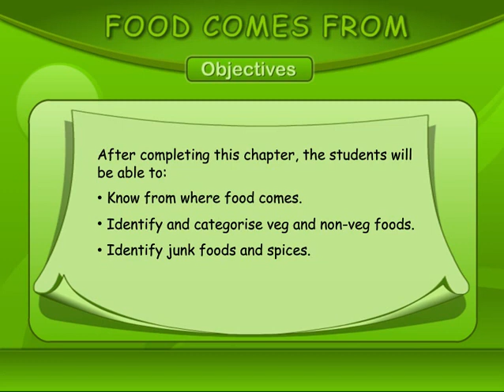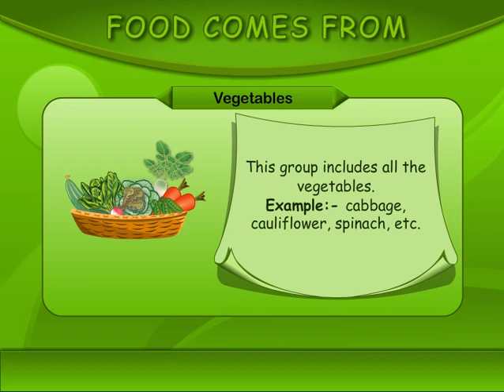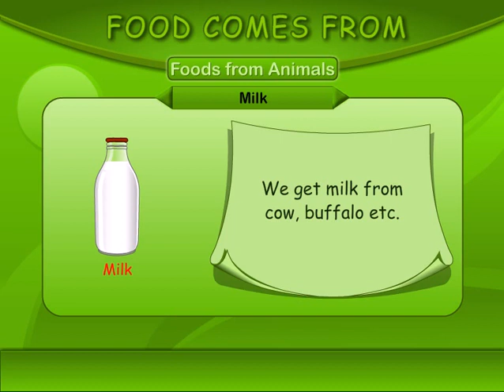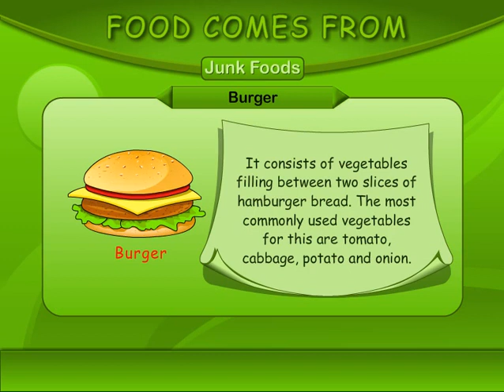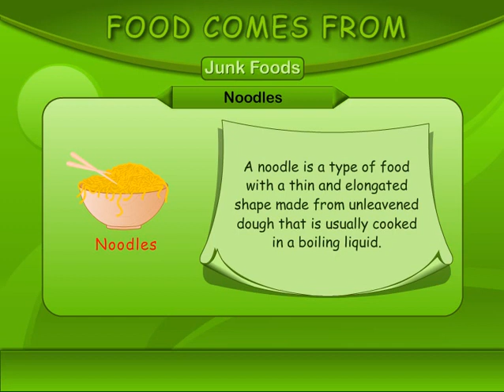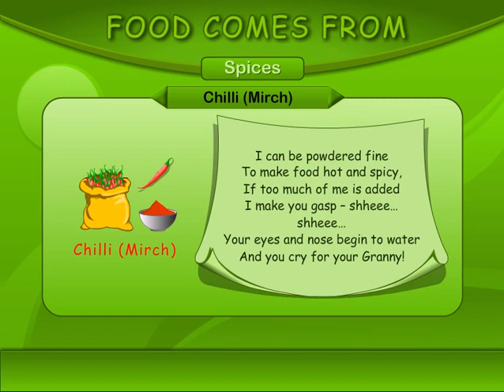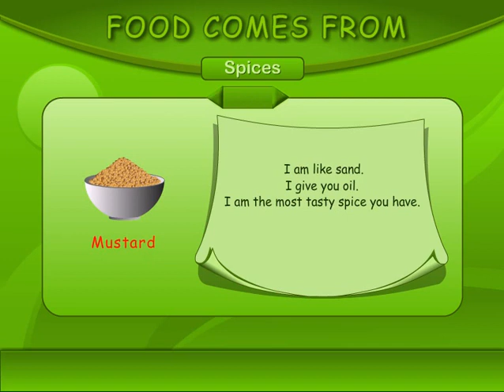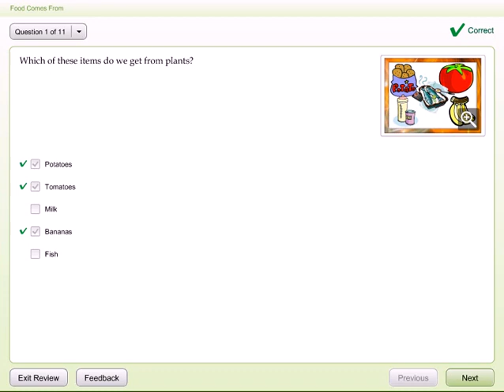Types of Foods and Recipes for Kids